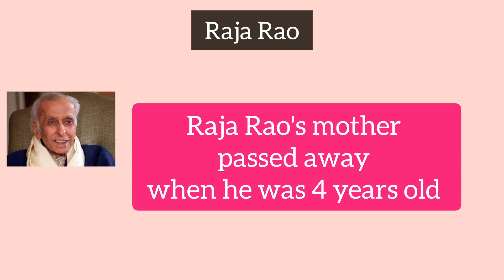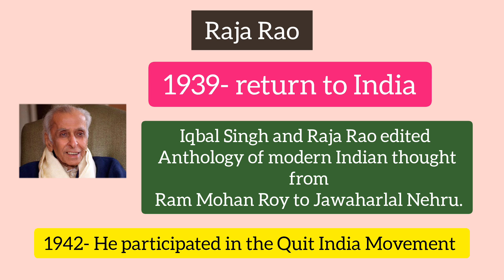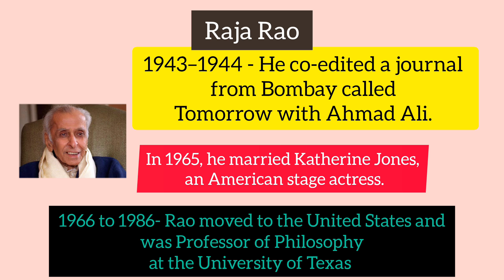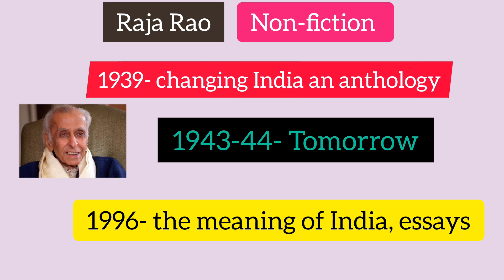Indian writing in English Famous Novelist: Raja Rao's biography and notable works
RK Narayan Biography and works
Day:16

1.Communicative English-I  for College & School students -👇👇👇👇🙋🙋

2. Communicative English-II

3. Foundation Tamil -III

4. Foundation English -III

5 . Professional English for arts and social science -II

6. Physics for College and school students-

7.Trending college courses-💁💁

8. 12 th English

9.Traveling ( Educational trip)

10. Exam Tips and study tips

11. UGC NET EXAM PREPARATION/CLASSES

12. IIT Foundation (Couching )